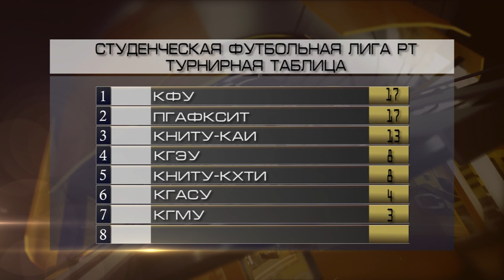Неделя спорта Vol.110 от 12.11.2019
Смотрите в программе:
- Хоккей. Чемпионат Казани. Вторая команда КФУ играет с командой Тимерхан
- Кубок университета по мини-футболу. Математики и химики разыгрывают очередную путевку в ¼ финала
- Гость в студии – Алексей Ливанов. Подводим итоги первого круга Студенческой футбольной лиги Республики Татарстан